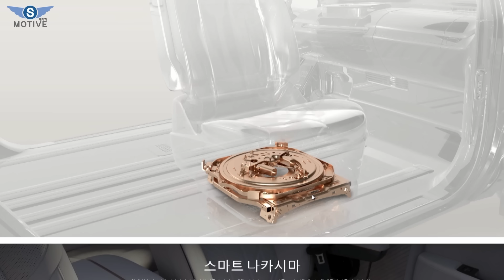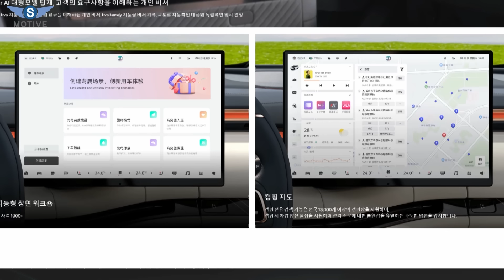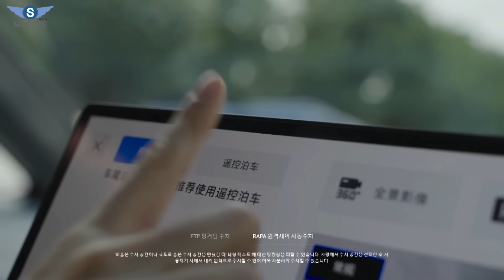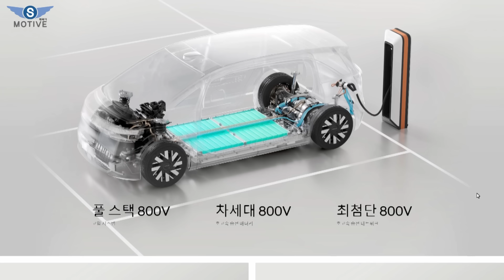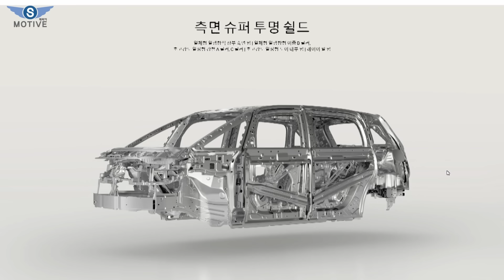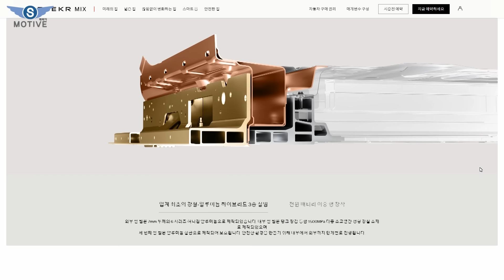카니발, 스타리아 끝낼차! 고급 세단 밟아버린 옵션, 승차감ㅣ아빠들 200% 구매각!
안녕하십니까! s모티브 채작가입니다.
광고도 30초이상 봐주시면 감사하겠습니다.
오늘은 지리자동차 지커 믹스 차량 정보 영상을 업로드하였습니다.
감사합니다.